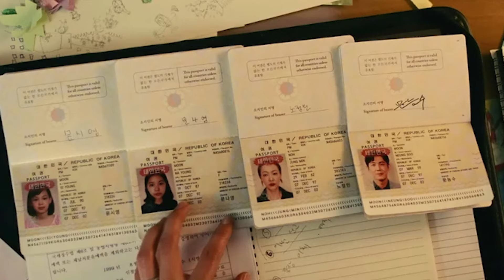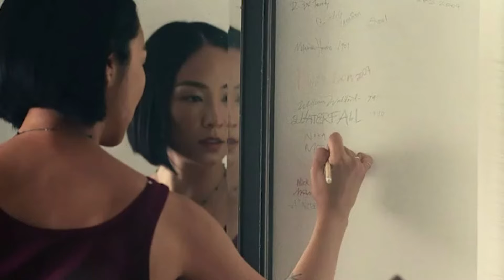То самое кино студии А24 // Прошлые жизни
Огромная любовь киноманов и критиков со всего мира, кассовые успехи в прокате и длинный список наград - всё это про главную инди-студию современного кинематографа А24

Новый сезон открывает дебютная работа Селин Сон «Прошлые жизни», номинированная на «Оскар-2024» в номинациях «Лучший фильм» и «Лучший сценарий»